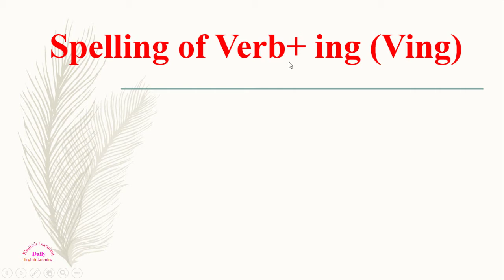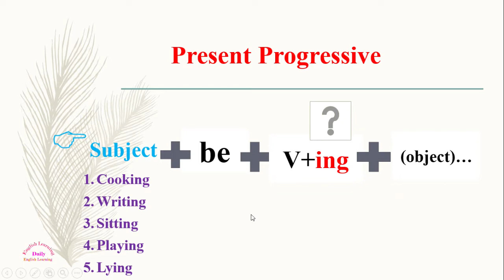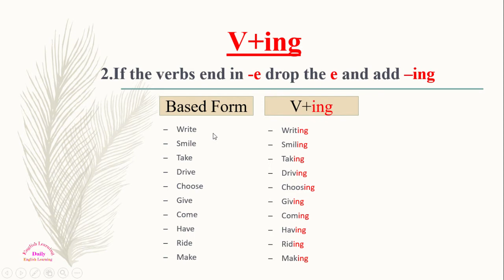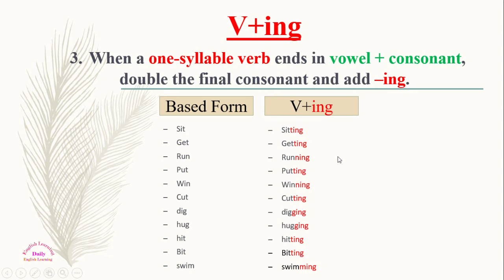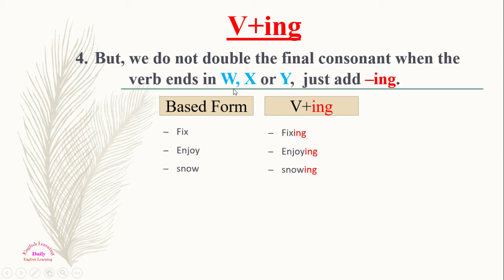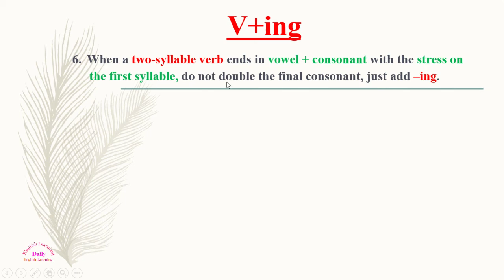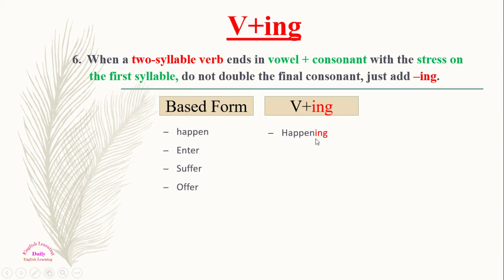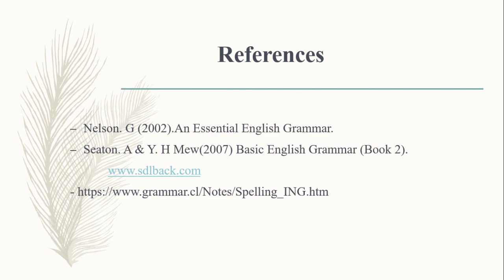Spelling of Verb+ing: Rule of Adding -ing to the verb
This is how to add -ing to the verb in English Language Grammar.